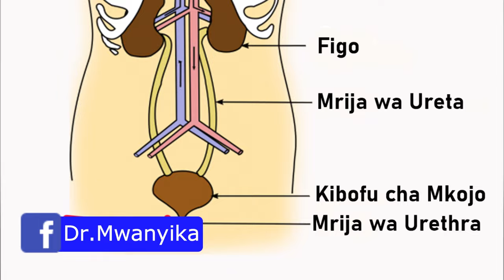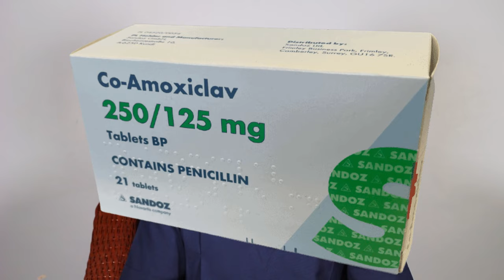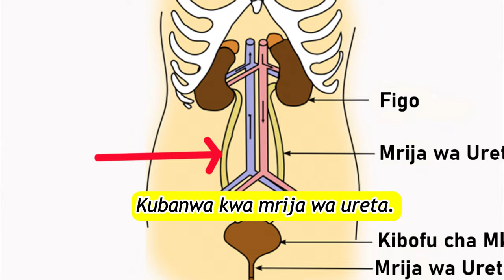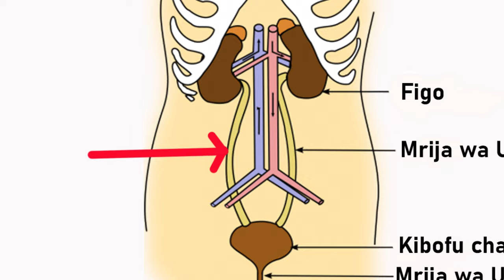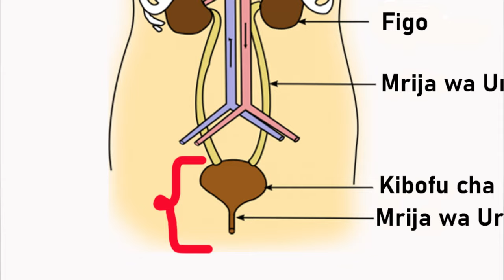Je UTI Ya Kujirudia Rudia Kwa Mjamzito Husababishwa NA Nini?| Vihatarishi Vya Uti Ya Mara Kwa Mara!.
UTI kwa Mjamzito, UTI ya Mjamzito, UTI ya kujirudia rudia kwa Mjamzito,UTI ktk kipindi cha Ujauzito,UTI ya Mara kwa Mara, Maambukizi ya Bakteria kwenye Mdfumo wa Mkojo, Mkojo kuuma, Mkojo wenye harufu mbaya,Mkojo wa Damu,Damu kwenye Mkojo, Protini kwenye Mkojo,Kupata maumivu wakati wa Kukojoa,Uti ya kujirudia rudia kwa Mjamzito na Dr.Mwanyika

Bonyeza link hii hapa chini ili kusubscribe channel hii